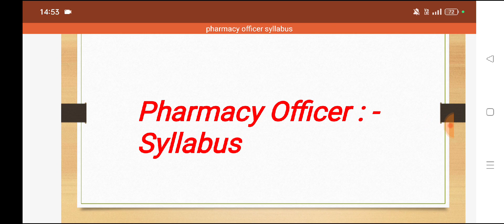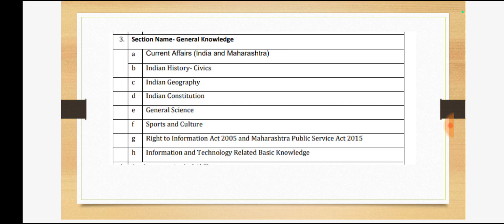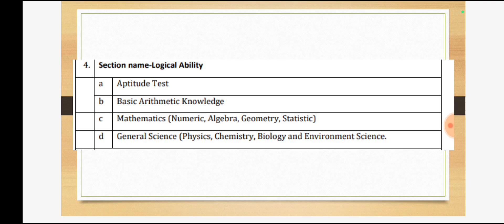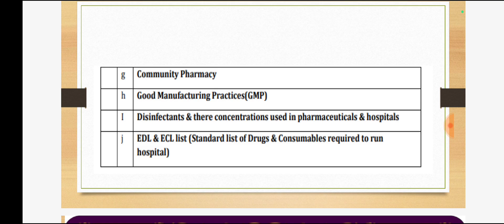Syllabus Of Pharmacy Officer